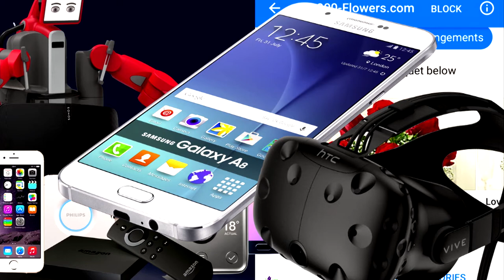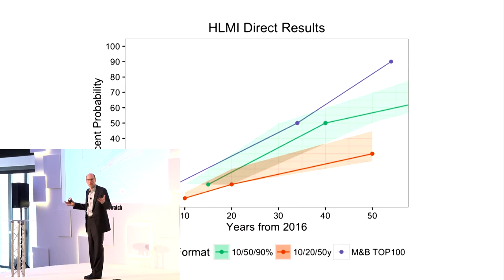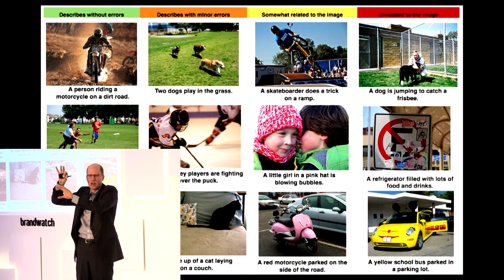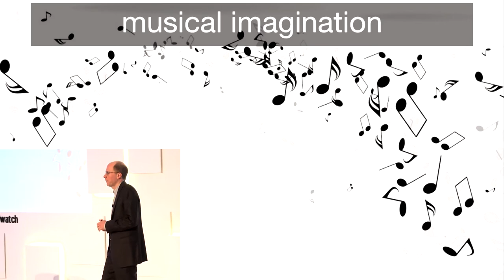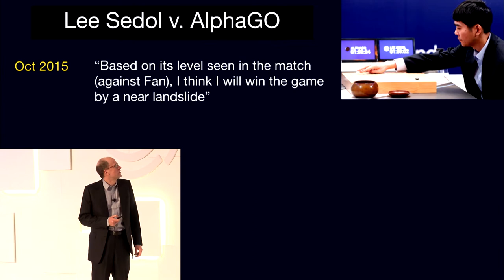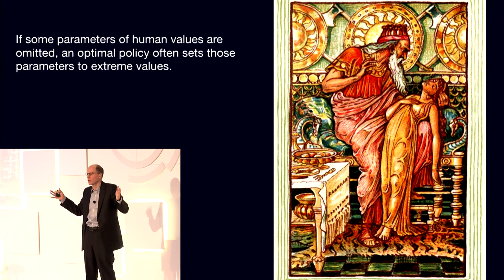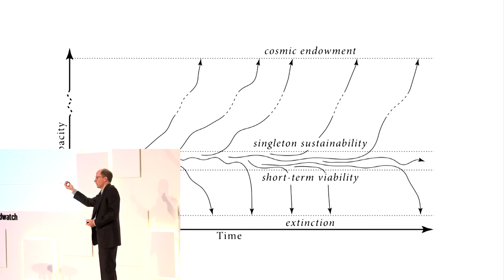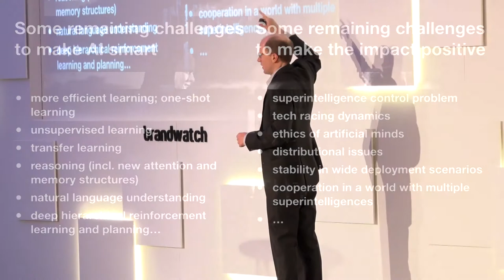Keynote: What happens when machines get smarter than us?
Machine learning is currently advancing at a rapid rate. We will look at some current capabilities, and consider some longer term prospects of artificial intelligence. The transition to the machine intelligence era is likely to have profound consequences for human society. We will also discuss some issues that arise when considering the possibility of machine superintelligence.